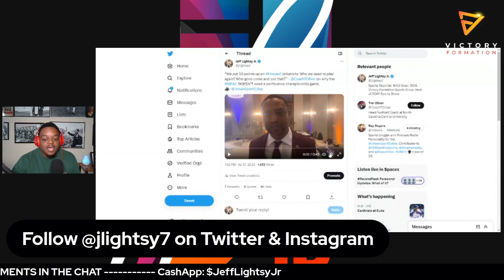Trei Oliver of NCCU steals the show at MEAC Media Day - it was AWESOME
I don't think there is anyone better behind the mic and infront of a camera than North Carolina Central Head Coach Trei Oliver.

During the 2023 MEAC Media Day Coach Oliver dropped a few lines that DEFINATLY won't go over well in the Howard locker room.

To me they were PERFECT ahead of a 2023 season where you are looking to defend your MEAC & Celebration Bowl titles.